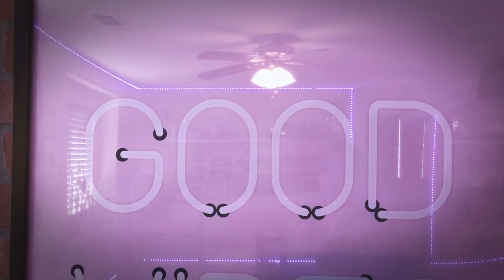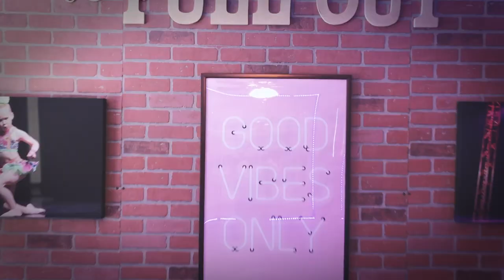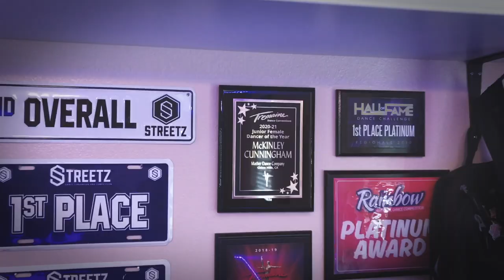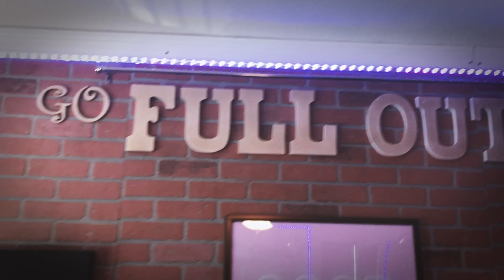Dance Room Tour! | Kinley Cunningham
This video has been requested a few times, and so I figured it was time to finally do it.  Come have a look inside my dance room and a learn a little bit more about my journey!